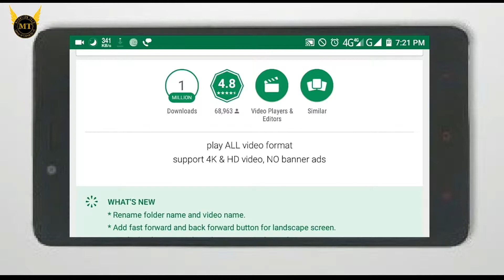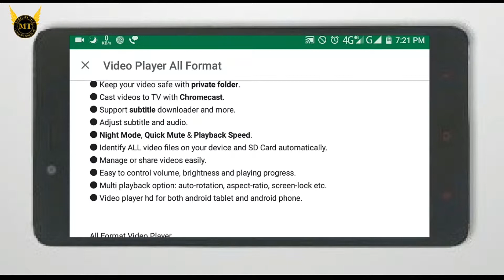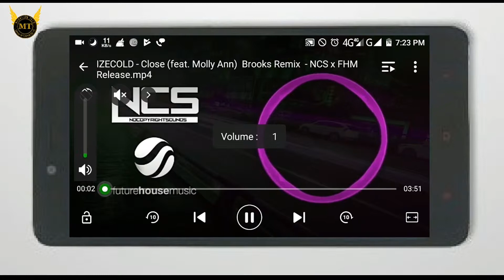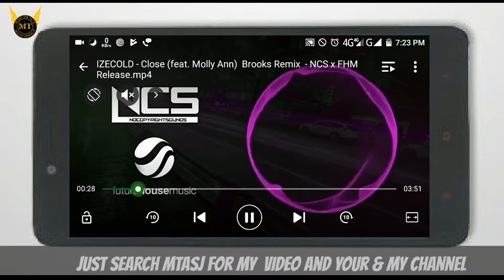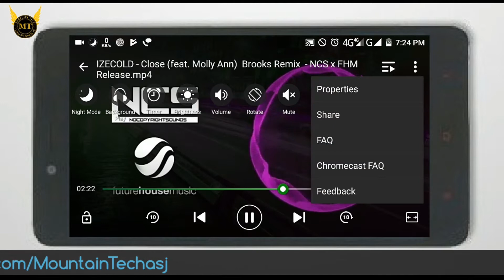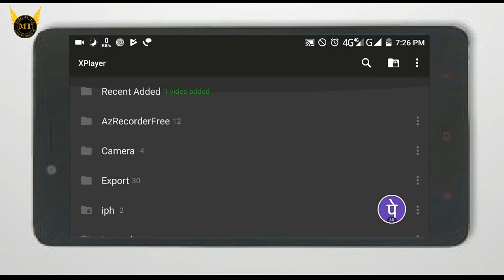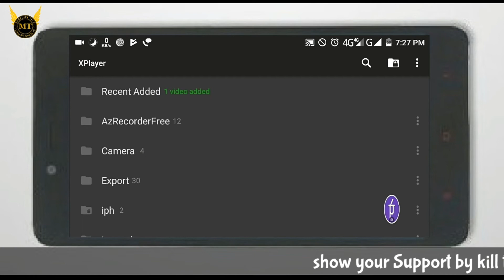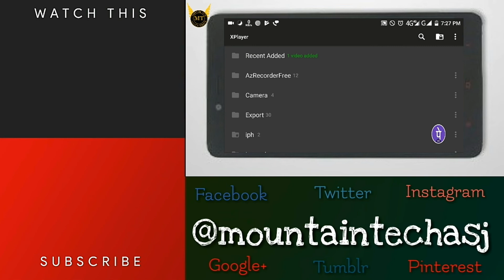Still Using MX Player | Try Something Different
Dosto I'm your host asj~ let get started"

Iss video m mene MX video player se ek aur acha video player bataya h, umid h ap logo ko video pasnd aaya hoga kyun ki umid pr duniya kayam h😉

Join me on Social Media Platfroms

•Tumblr ✒ Reddit  ✒ Snapchat @mountaintechasj

Join me on Go Beyond • Be Techy Community's & Group's

All materials used in this video is from non copyright source